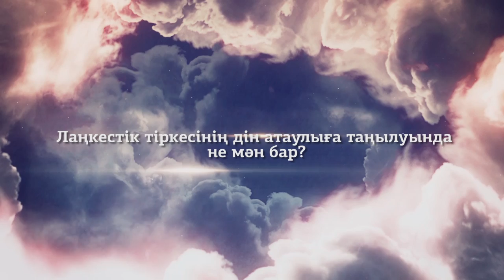Лаңкестік неге исламмен байланыстырылды?